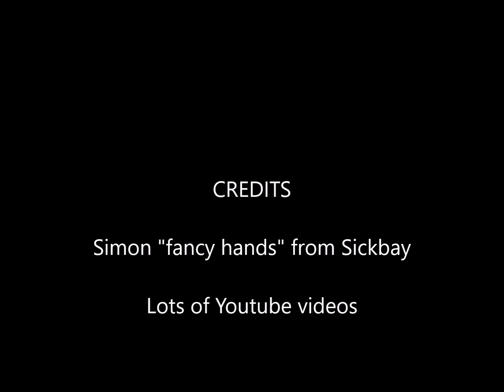Simon from sickbay 17 09 20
New skills inspired by Spring being sprung.